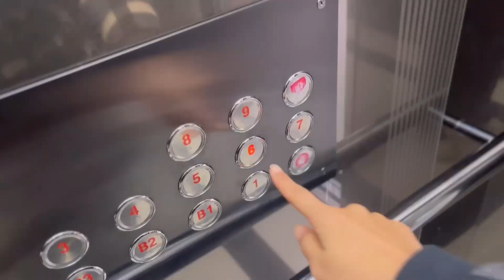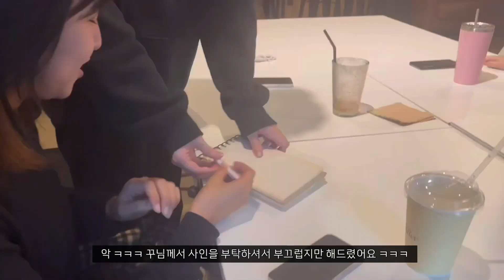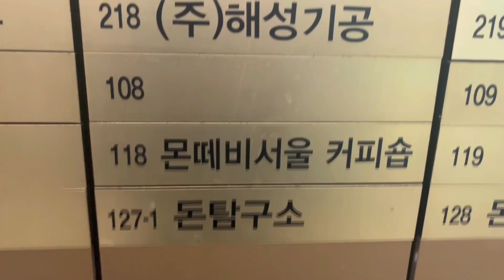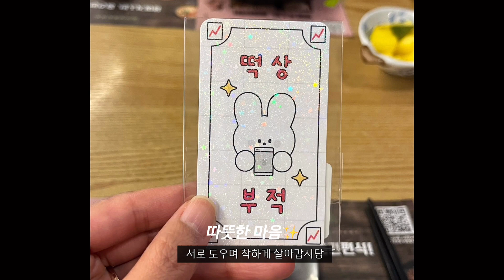한국 애니메이션, 게임, VFX 회사 탐방 브이로그 ✨ 로커스 팀장님 + 포스 시니어 인터뷰 | 넷마블, 신생 애니메이션회사 추천 🇰🇷 곰나 서울 vlog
11월에 한국으로 휴가를 와서 일주일간 서울에 지내면서 친구들을 만나고 왔어요 😃

친구들과 함께 구독자님들도 함께 만나서 더 뜻깊었답니다 ㅎㅎ

🐻 곰나 이메일 :
🐻 곰나 네이버 블로그 :
gomna.ig